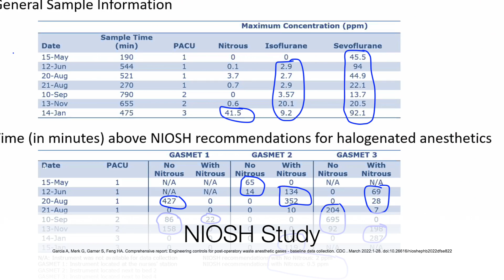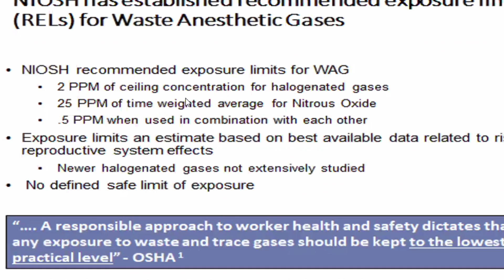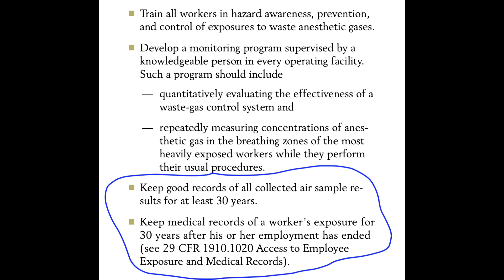PACU Nursing Minutes & Zander Perioperative Discuss WAG, Waste Anesthesia Gas- Learn What's New!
In this is video PACU Nursing Minutes and Zander Perioperative Education discuss WAG, Waste Anesthesia Gas in the PACU. Watch to learn what’s new and how to protect your healthcare team! References below...

PACU Nursing Minutes is your perianesthesia nursing education resource channel! Here you will find applicable information focused on registered nursing care of the post-anesthesia patient, and educational videos directed towards recovery after surgery. PACU Nursing Minutes will review evidence-based practice, that can be applied today! The short videos are informational, to guide you towards further research and education as you grow from novice to expert in perianesthesia nursing practice.

Are you thinking of obtaining your CPAN®, Certified Post Anesthesia Nurse, or CAPA® Certified Ambulatory Perianesthesia Nurse?
97.5% PASS Rate Since Launch!

Are you a nurse working in the ER, ICU, or step-down and considering a new chapter in your nursing career? Well, PACU Nursing Minutes is your channel to brush up on basic concepts of perianesthesia nursing, surgery, anesthesia, and common nursing intervention in the post-operative, PACU department and more! Learn PACU Basics here to begin your new nursing gig!

References:
Music credit- Artist: Nico Staf | Track: Sunny Travel

NIOSH Study WAG in PACU
Garcia A, Merk G, Garner S, Feng HA. Comprehensive report: Engineering controls for post-operatory waste anesthetic gases - baseline data collection. CDC . March 2022:1-28. doi:10.26616/nioshephb2022dfse822

Cathy Zuniga, BSN, RN, CPAN
Creator and founder of PACU Nursing Minutes L.L.C.
Nurse of 23 years!
I’m passionate about sharing knowledge & supporting the next generation of nurses!
Member of ASPAN®, NPANA® and Alumnus CCRN®